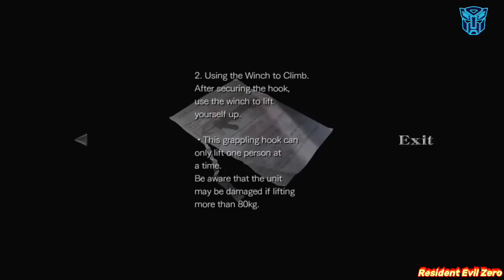RESIDENT EVIL ZERO Walkthrough Gameplay Part 2 - Scorpion (REZ)